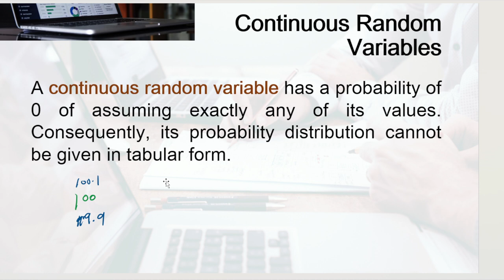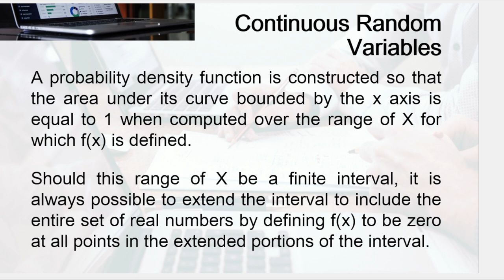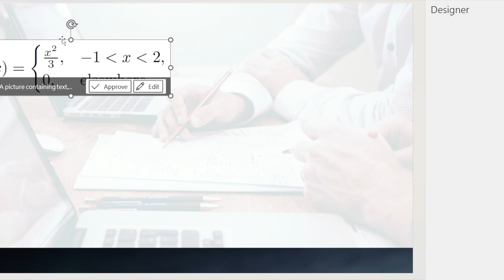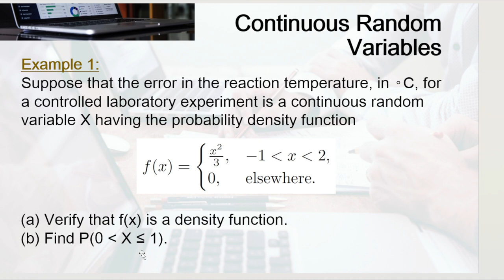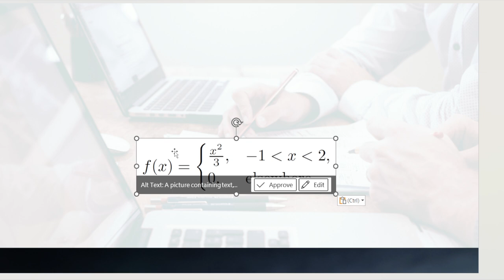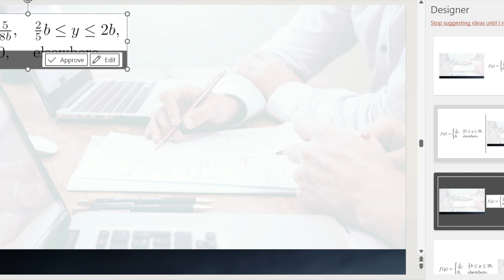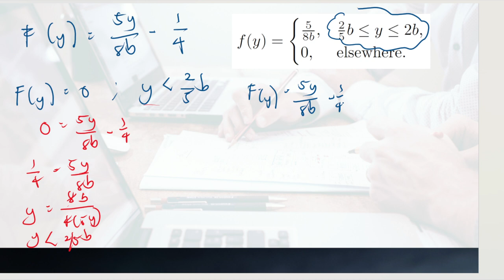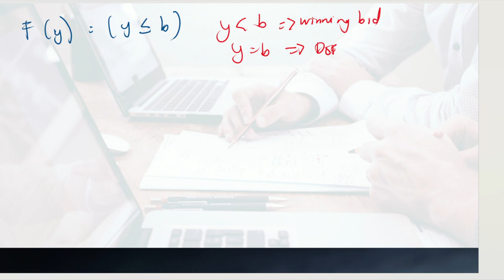[MathEng3-M Engineering Data Analysis] LECTURE 4 CONTINUOUS PROBABILITYY DISTRIBUTION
This is a recorded video of my lecture at the university regarding Continuous Probability Distribution

MathEng3-M – ENGINEERING DATA ANALYSIS | LECTURE 4 CONTINUOUS PROBABBILITY DISTRIBUTION

This video is primarily for the use of Technological University of the Philippines Manila students undertaking their Engineering Data Analysis subject this semester (or for the specific semester). However, everyone could use this video as a "GUIDE" (not a reference) if they also want to know about the subject (Engineering Data Analysis).